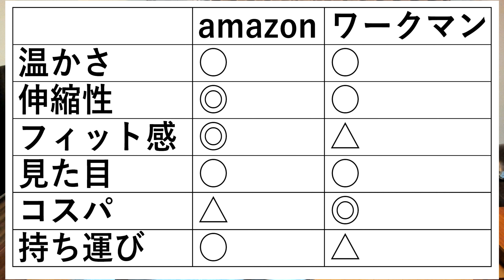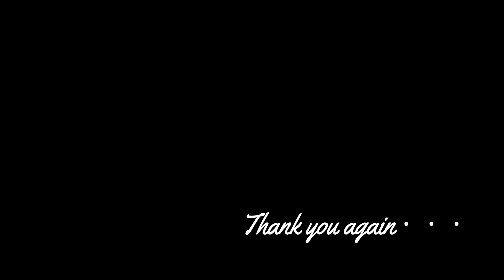【ネックウォーマー比較】ワークマンとＡｍａｚｏｎベストセラーのネックウォーマーを比較してみた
Amazonベストセラーのネックウォーマー

今回は
ワークマンとAmazonの
ネックウォーマーを比較検証してみました。

____他チャンネルのおすすめ動画____

ワークマンで人気のカジュアル防寒パンツ3つどれが暖かい？履き心地や防寒性能を比較

ワークマンの電熱ヒーターベストが暖かい！初めてのヒーターベストにちょっと感激

ワークマン冬物もりもり～！コスパ最強なワークマンの店内で2021年秋冬ウェアをチェック！

【ワークマン】高級感あるシームレスダウンがついに登場！インナーにもアウターにもなり、使い勝手バツグン！REPAIR-TECH洗えるフュージョンダウンシームレスミドルジャンパー レビュー

ワークマン2021秋冬ダウンジャケットやダウンパンツなどの新商品を6点紹介！

____カピバラ君 自己紹介____

カピバラ同様に
寒さに弱いアラフォー男
特に足の冷え性›‹
冷え性改善したいですｗ

防寒グッズや軽量グッズを
愛しています。

好きなもの
１．mont-bell【モンベル】
２．ワークマン
３．THE NORTH FACE (ザ・ノース・フェイス）
４．Ａｍａｚｏｎ格安グッズいろいろ